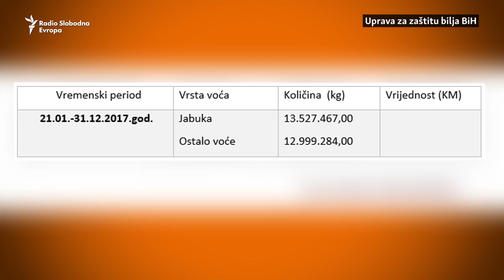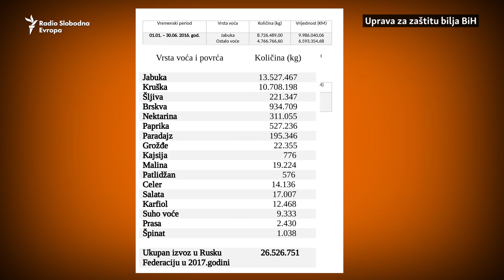Muke voćara iz BiH zbog ruske rampe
Ruska Federacija je uvela zabranu uvoza jabuka iz BiH. Obrazloženje - kompanija „Fruct company“ prepakivala je jabuke iz Poljske i izvozila ih u Rusiju. Voćari su zabrinuti.